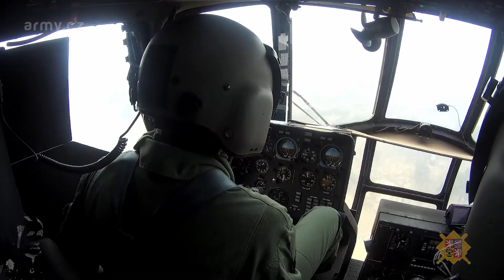ARMÁDA ČR 01 (CZECH ARMY 01 )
The Army of the Czech Republic (Czech: Armáda České republiky, AČR), also known as the Czech Army or Czech Armed Forces, is the military service responsible for the defence of the Czech Republic in compliance with international obligations and treaties on collective defence. It is also set to support peacekeeping, rescue and humanitarian operations both within the national territory and abroad. Armed Forces consist of the General Staff, the Land Forces, the Air Force and support units.

From the late 1940s to 1989, the extensive Czechoslovak People's Army (about 200,000) formed one of the pillars of the Warsaw Pact military alliance. After the dissolution of Czechoslovakia, the Czech Republic is completing a major reorganisation and reduction of the armed forces, which intensified after the Czech Republic joined NATO on 12 March 1999.

As defined by the Czech Law No. 219/1999 Coll., the Armed Forces of the Czech Republic (Czech: ozbrojené síly České republiky) are the military forces of the Czech Republic. They consist of the Army of the Czech Republic, the Military Office of President of the Republic and the Castle Guard